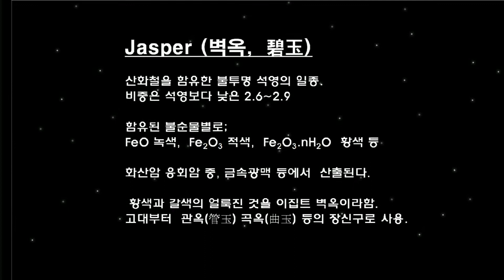＊벽옥(碧玉)과 과즙, (A Great Question, 나는 누구인가?) 0011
(재생목록)

이 세상에  보이는 물질들의 화려함이란,
옥석이건 과즙이건 .
모든 무기물질 이나 유기물질은

이 순간 머무는 한시적 겉  모습이며
인간의 시각에서  잠시 비춰 지나갈뿐,

언제인가는 다른 물질로 변화될
허망한  허상에  불과한 것들이 아닐까?